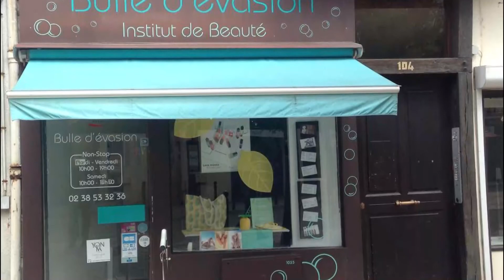Top 10 Best Hotels to Visit in La Louvière | Belgium - English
With the plentiful options available in La Louvière best hotels, travellers are spoiled for choice when it comes to best hotels in La Louvière. For those on a budget, La Louvière has many great hotels in La Louvière and guest houses that provide both safety and comfort. Some of the newly built hotels have been awarded for their design, and more continue to open up. There are also capsule hotels in La Louvière, some of which are women-only. For more privacy, there are mid-tier and business famous hotels in La Louvière that provide convenience and all the basic amenities, making a great option for travellers who plan to spend most of their time out exploring the city. From our collective time spent in this amazing city and from feedback gathered from our travel network here is a list of our favourite top 10 hotels in La Louvière.

There are many beautiful hotels in La Louvière. Belgium has some of the best hotels in La Louvière. We collected data on the top 10 hotels to visit in La Louvière. There are many famous hotels in La Louvière and some of them are beautiful hotels in La Louvière. People from all over Belgium love these La Louvière beautiful hotels which are also La Louvière famous hotels. In this video, we will show you the beautiful hotels to visit in La Louvière.